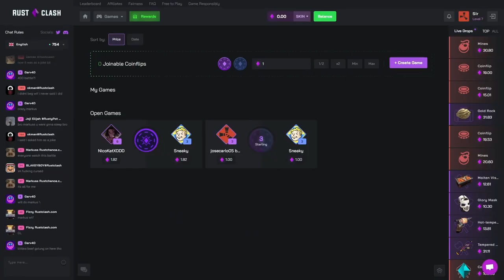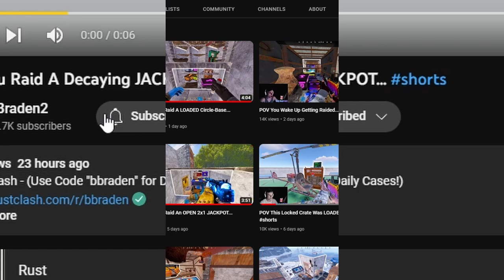POV You Find A Decaying OPEN 2x1...